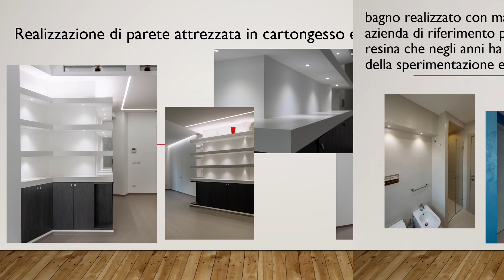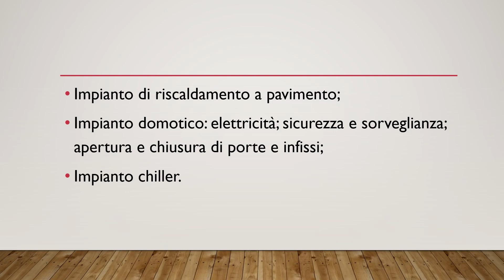progetto di ristrutturazione